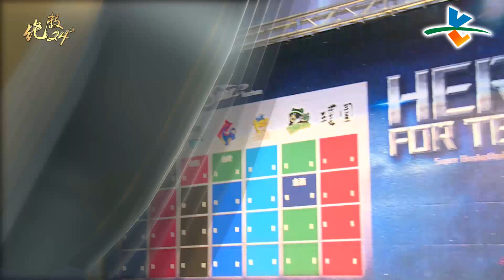20170223絕殺24＂【新秀能力模板 - 楊興治】【糗爺開講】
新秀模板能力初探，本集要討論的球員是富邦勇士的楊興治，這位在前一季加盟SBL的年輕好手，面框單打能力出色，爭搶籃板的意識也足夠，可以說是未來國家隊前鋒的新生代人選，究竟他的球路像誰，未來發展的天花板高度又在哪裡，就讓專家報你知。
當然還有每集觀眾最期待的糗爺開講，到底SBL的例行賽30場夠不夠看，如果要增加，那要多打幾場才完美呢，最精闢的專業分析，絕對讓你徹底了解。